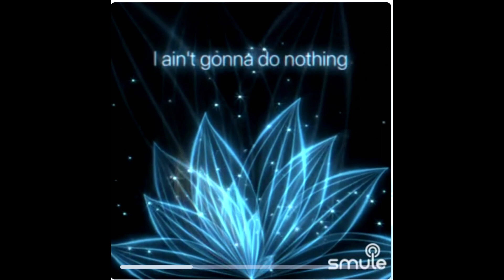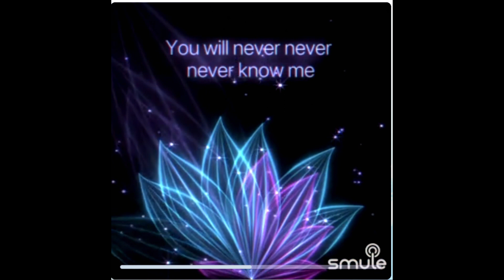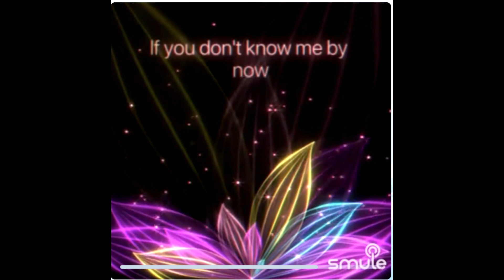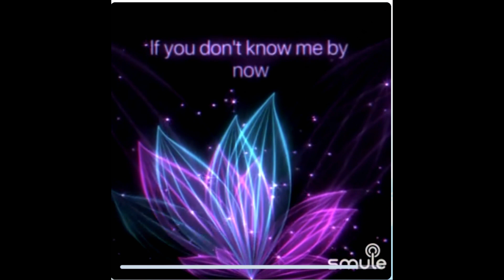If You Don´t Know Me By Now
A wonderful Duet with my Friend MistyRoseGirl